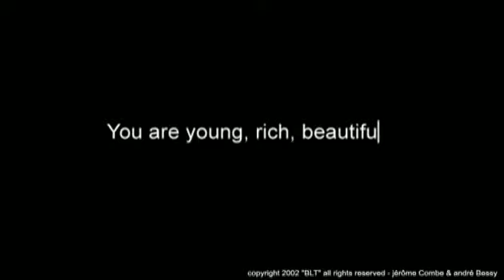bizarre love triangle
2002 beta video.
later on they made one of the Animatrix movie episody.